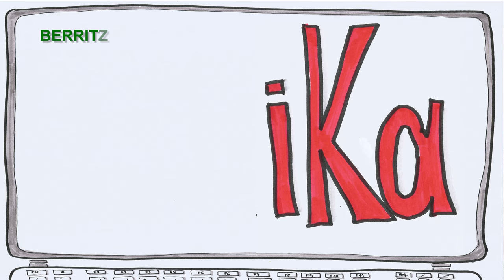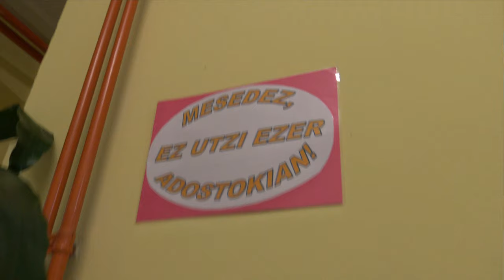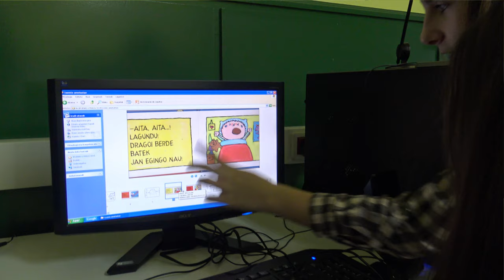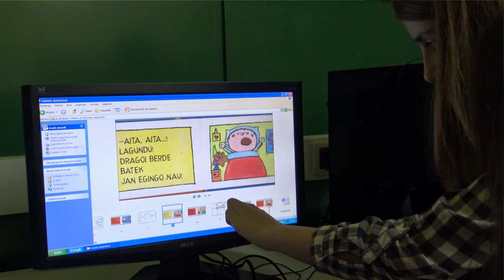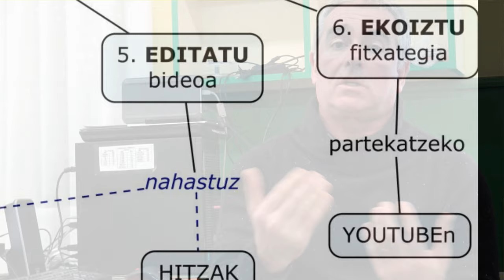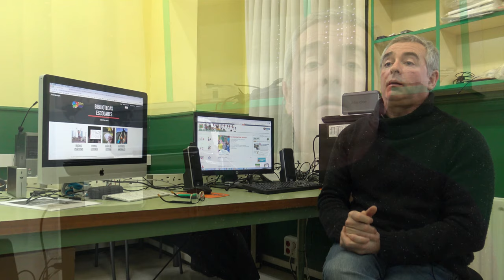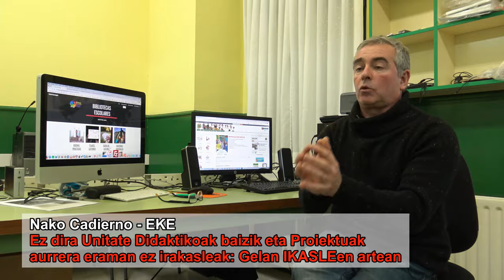PraktikaON Geroa ikastolan Komunikazioa bideoekin aberastuz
Nako Cadiernok Geroa Ikastolan PratikaON bat azaltzen digu: Kroma Teknikaren funtzionamendua eta zehaztasunak azaltzen dizkigu ikasle sortzaileak izateko euren konpetentzia komunikatiboa garatuz. PraktikaOn @BGNagusia-k ekoiztutako serie bat da, ikastetxeen praktikak ezagutzera emateko CCbySA 2019